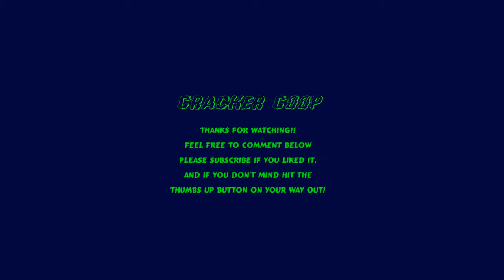Redneck Boat Ride!!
Just out scoutin out a Fishin Hole!!